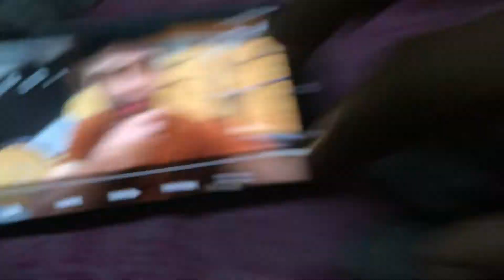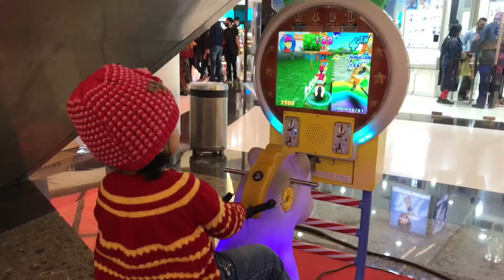My friend is scared of MRI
Last Vlog :-